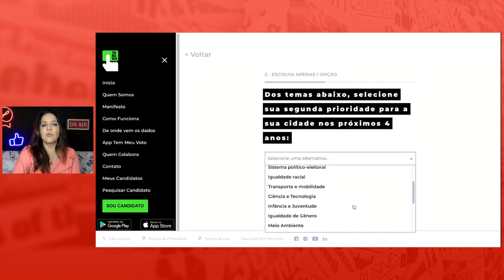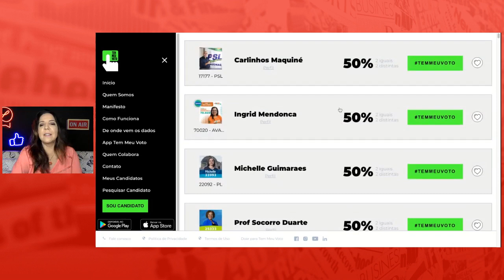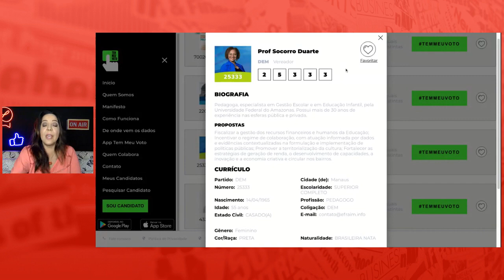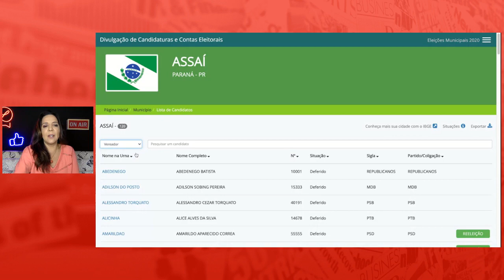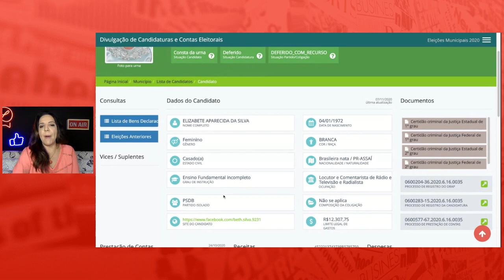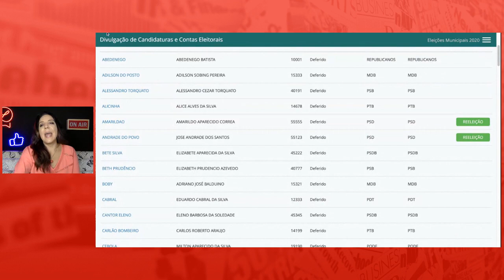Eleições 2020 | Como escolher um vereador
Como escolher um vereador e que sites ajudam a achar o melhor candidato? As Eleições municipais 2020 estão chegando e a preocupação com a escolha dos políticos que vão ocupar cargos na câmara de vereadores das cidades aumenta.

Neste vídeo, Luciana Liviero fala sobre os cuidados necessários na hora de escolher um candidato que atenda aos seus objetivos no legislativo e experimenta ferramentas que ajudam nesse busca.